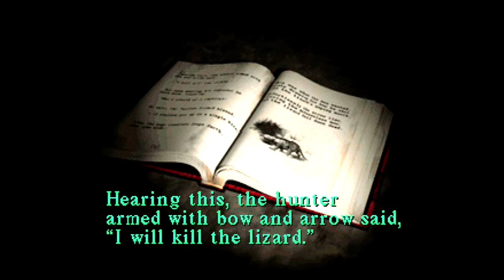Silent Hill PSX Playthrough: 4 The Unholy Universe, Waking The Beast!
Now things went from bad... to WORST! This is the school, from in the Darker side of the world.

This has been played on the ORIGINAL PlayStation, hooked up with an HDMI converter called POUND HD link cable

Silent Hill[d] is a 1999 survival horror game developed by Team Silent, a group in Konami Computer Entertainment Tokyo, and published by Konami. The first installment in the Silent Hill series, the game was released from February to July, originally for the PlayStation. Silent Hill uses a third-person view, with real-time rendering of 3D environments. To mitigate limitations of the console hardware, developers liberally used fog and darkness to muddle the graphics. Unlike earlier survival horror games that focused on protagonists with combat training, the player character of Silent Hill is an "everyman".[1]

Silent Hill received positive reviews from critics on its release and was commercially successful. It is considered by many to be one of the greatest video games ever made, as well as a defining title in the survival horror genre, as it moved away from B movie horror elements toward a more psychological horror style, emphasizing atmosphere.[1] Various adaptations of Silent Hill have been released, including a 2001 visual novel, the 2006 feature film Silent Hill, and a 2009 reimagining of the game, titled Silent Hill: Shattered Memories. The game was followed by Silent Hill 2 in 2001, and a direct sequel, Silent Hill 3, in 2003.

Plot
Silent Hill opens with Harry Mason's drive to the titular town with his adopted daughter Cheryl for a vacation. At the town's edge, he swerves to avoid hitting a girl in the road, and as a result, he crashes and loses consciousness.[5] Waking up in town, he realizes that Cheryl is missing and sets out to look for her. The town is deserted and foggy, with snow falling out of season, and he begins to experience bouts of unconsciousness and encounters with hostile creatures. During his exploration of the town, he meets Cybil Bennett, a police officer from the neighboring town who is investigating the mysterious occurrences. Dahlia Gillespie, a cultist, gifts him the Flauros, a charm which she claims can counteract the darkness spreading through the town. In the town's hospital, he encounters its director, Dr. Michael Kaufmann, bewildered by the sudden changes in the town, and discovers a frightened, amnesiac nurse, Lisa Garland, hiding in one of the rooms.[